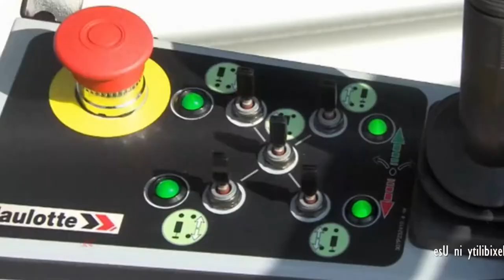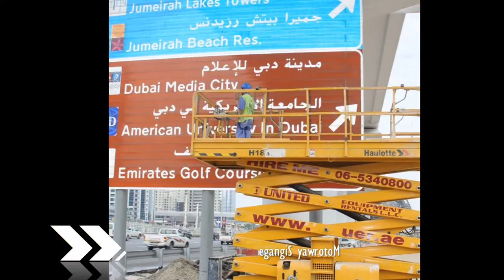Haulotte Diesel Scissors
Scissor lift diesel

Large platforms ranging from 6m to 18.5m working height, Haulotte scissor lifts find their uses in many different fields: Construction and Public Works, cleaning, events and more...

Compact for easy access to narrow spaces, equipped with Rough Terrain diesel for outside applications or silent Electric for interior use, the platform capacity of Haulotte scissor lift ranges from 230kg to 700kg.